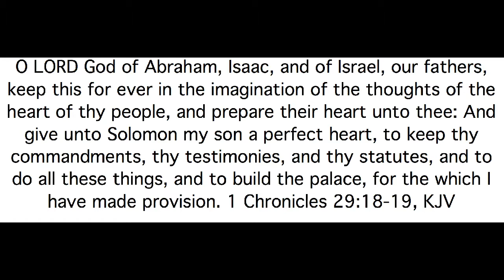1 Chronicles 29:18-19 Election | Doctrine | BAPTIST JOSHUA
Feel free to pose questions.  Foul language, using God's name in vain, and purposely confrontational comments may be removed.

NERD HERD(like me):

Videoed on a Samsung Galaxy J7 Perx

Edited via MovieMator Free Mac Video Editor

“Now we know that what things soever the law saith, it saith to them who are under the law: that every mouth may be stopped, and all the world may become guilty before God. Therefore by the deeds of the law there shall no flesh be justified in his sight: for by the law is the knowledge of sin.” Romans 3:19-20

"That if thou shalt confess with thy mouth the Lord Jesus, and shalt believe in thine heart that God hath raised him from the dead, thou shalt be saved. For with the heart man believeth unto righteousness; and with the mouth confession is made unto salvation." Romans 10:9-10

This is a forum/message board for Baptists.  Come join us!